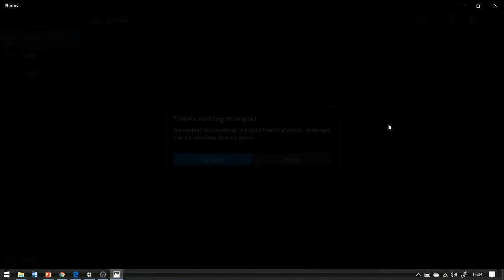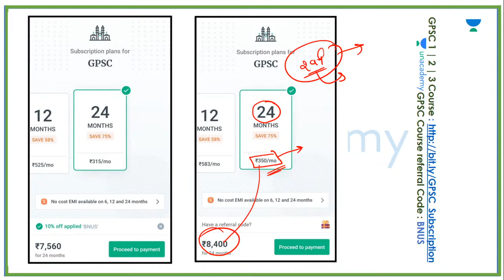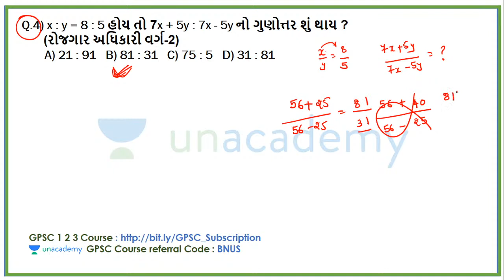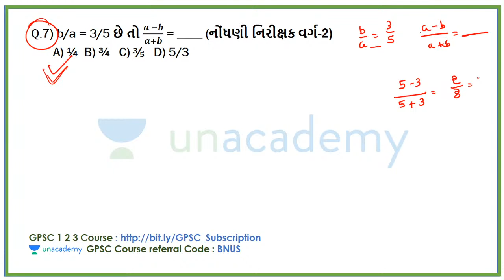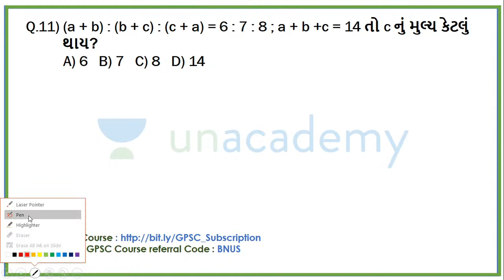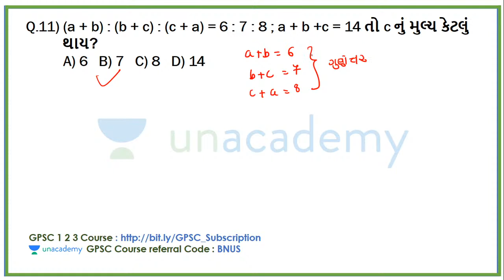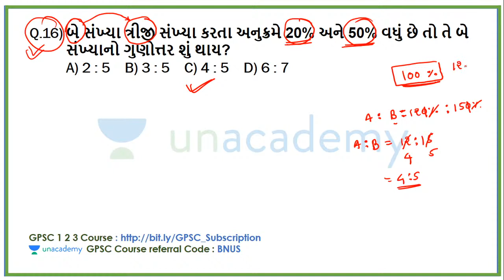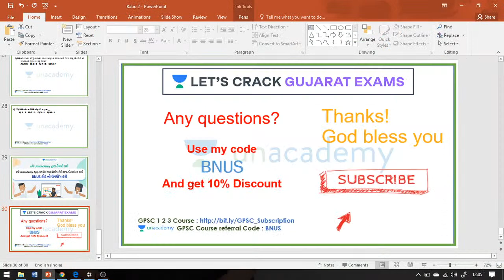ગુણોત્તર - 2 | Ratio | Maths For Bin Sachivalay | GSSSB 2020/21 | Bharat Nakum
In this lecture, Bharat Nakum Sir is explaining Ratio (ગુણોત્તર) and solving example questions of the same which is being covered under Mathematics for GSSSB 2020/2021. Bharat sir also shares his various preparation strategies along with examples that will help you to crack the exam for Bin Sachivalay (બિનસચિવાલય). Let's crack it!

Bharat Nakum and more top Educators are teaching live on Unacademy.

Unacademy Subscription Benefits:
1. Learn from your favorite teacher
2. Dedicated DOUBT sessions
3. One Subscription, Unlimited Access
4. Real-time interaction with Teachers
5. You can ask doubts in a live class
6. Limited students
7. Download the videos & watch offline